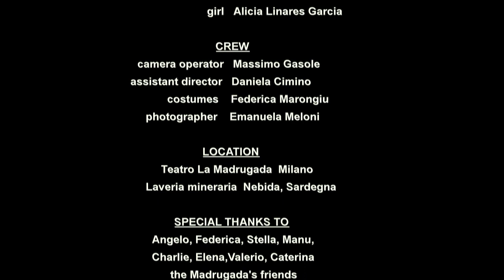FABIO CANU_ONE WORD_by Illador Films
PRODUCTION Illador Films
DIRECTOR AND EDITOR Massimo Gasole
PHOTOGRAPHY AND CAMERA OPERATOR Massimo Gasole
COSTUMES Federica Marongiu
ACTORS Fabio Canu and Alicia Linares Garcia
SCREENPLAY Massimo Gasole and Daniela Cimino
LOCATION Teatro la Madrugada_Milano, Laveria mineraria_Nebida (Sardinia)